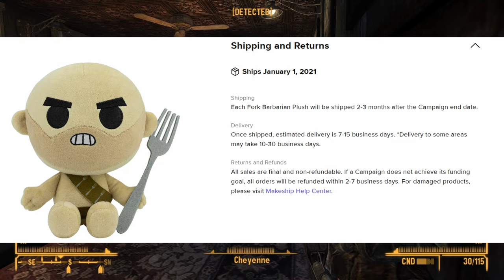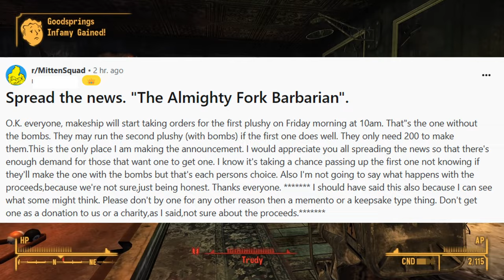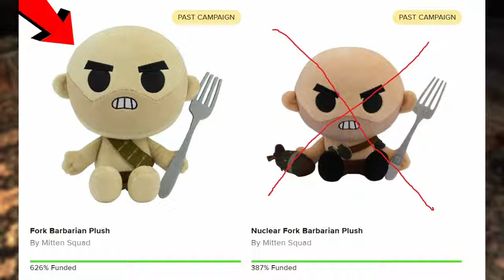PSA: Mitten Squad Has An Update (From His Family &... Because Of You)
Spread the news. These next 2-3 weeks can make a difference for both fans and Mitten Squad's family. All the context is in the video but tl;dr if you want a plushie that was sold out you're getting another chance.